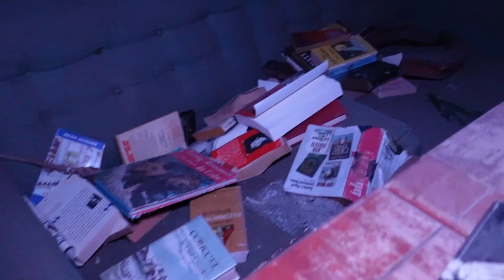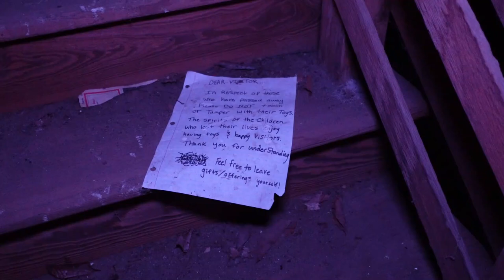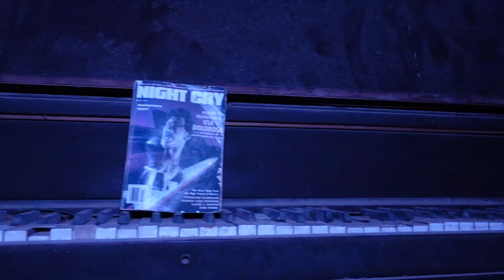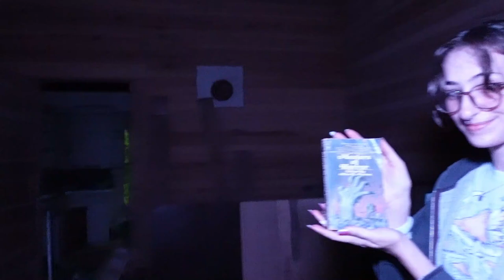It was Monica's idea to go HERE!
First time for Monica in this old, haunted farmhouse.